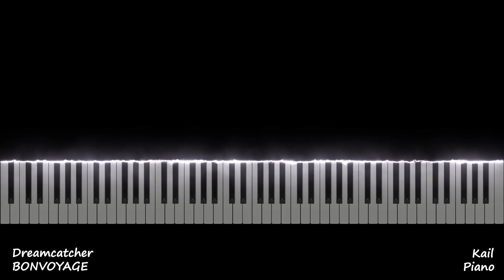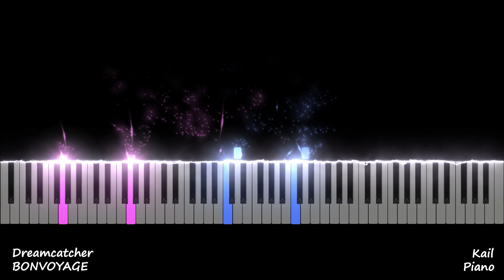Dreamcatcher (드림캐쳐) / "BONVOYAGE" Tutorial 🎵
Piano Tutorial